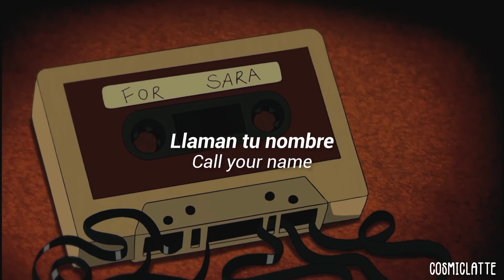The Fight Is Over 「Más Allá Del Jardín」 Patrick McHale【Sub. Español/Inglés】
°Esta canción no me pertenece yo solo puse los subtítulos
°Todos los derechos son de The Blasting Company

♬Compositores: Joshua Kaufman, Justin Rubenstein y Brandon Armstrong
 ♬Cantante: Patrick McHale

[tags]
the fight is over over the garden wall
the fight is over over the garden wall español
the fight is over over the garden wall lyrics